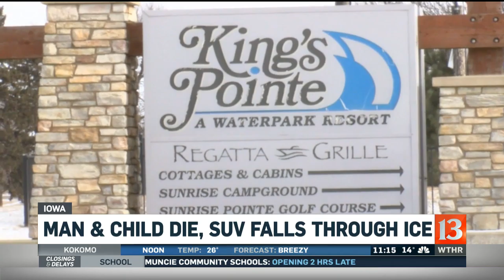Man and Child Die after SUV Falls Through Ice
A man and child have died after an SUV broke through ice on a lake in Iowa Sunday night.